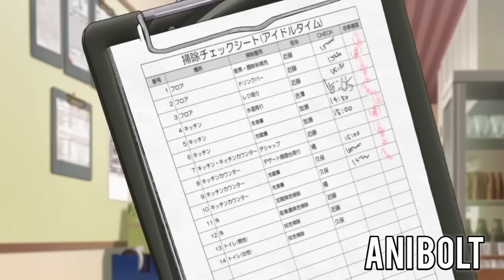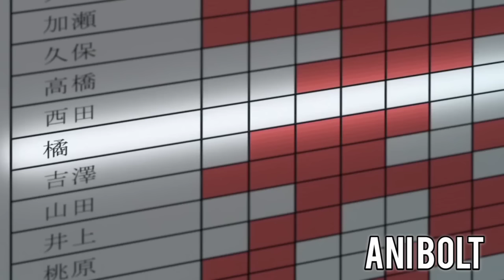The Pretty Girl At School Started Going Out With A Cafe Manager